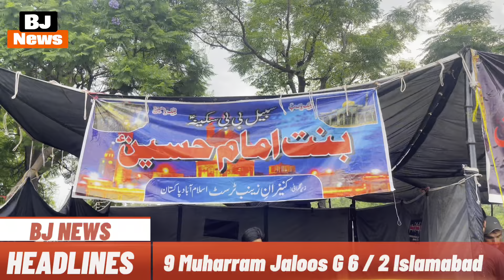9 Muharram Markazi Jaloos 2023 | G6\2 Islamabad